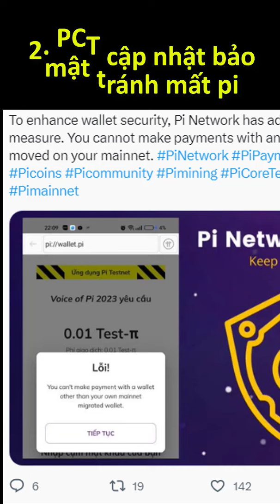Pi Network| Open Mainnet| Tin Tức Pi Network 29_10_2023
+ Pi Network : Tải app cài đặt Mã mời :   phongco1108
Các bạn có thể đào thêm:
+ Omega Network : Tải app cài đặt Mã mời :   phong1108
+ Remitano:  Tải app cài đặt Mã mời Mã mời : 2529895

Giải pháp Marketing nhanh - Hiệu quả
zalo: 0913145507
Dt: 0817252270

Ngoài ra các bạn có thể đăng ký tham khảo các sàn khác:

CÁC VÍ LƯU TRỮ TIỀN UY TÍN

Series các dự án HOT cực uy tín đã có bằng chứng rút tiền:

     HD đăng ký tài khoản và làm nhiệm vụ:
2/ App kiếm tiền trên điện thoại PHT
     Link đăng ký tài khoản PHT:
     Android : vào CH Play download app Cloud Earning PHT( Phoneum). Nhập mã qu3232nb
     IOS : vào appstore  download app Cloud Earning PHT( Phoneum). Nhập mã qu3232nb
3/ Kiếm tiền bằng cách xem quảng cáo cực uy tín

TẠO KÊNH THƯƠNG HIỆU

Chúc các bạn ngày mới vui vẻ, thành công, tràn đầy năng lượng
© Bản quyền thuộc về NGUYEN HOAI PHONG OFFICAL
© Copyright by NGUYEN HOAI PHONG OFFICAL Production ☞ Do not Reup